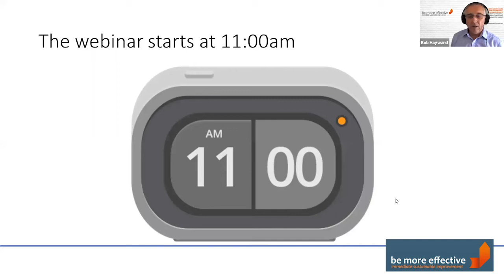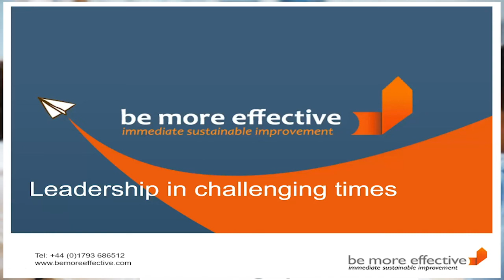Leading with Questions by Bob Tiede - Three minute clip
This is a three minute clip from a webinar Leading with Questions by Bob Tiede